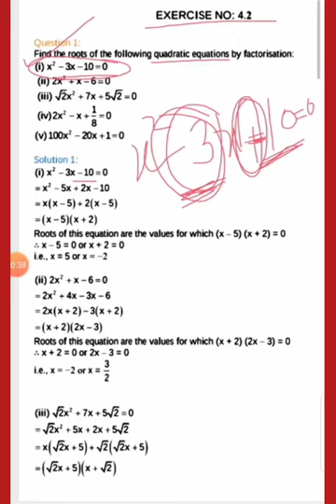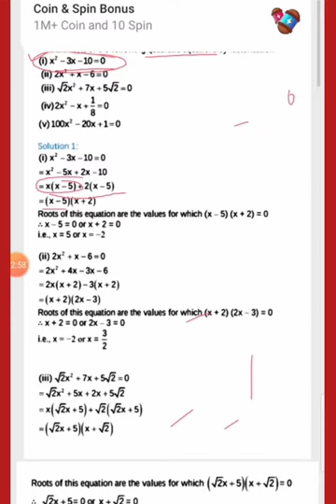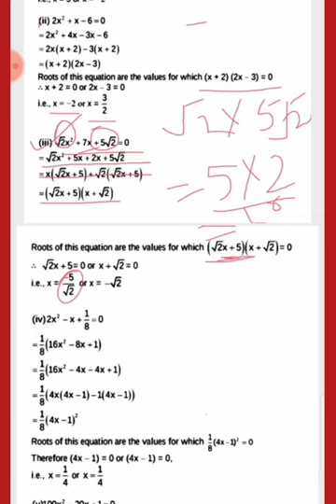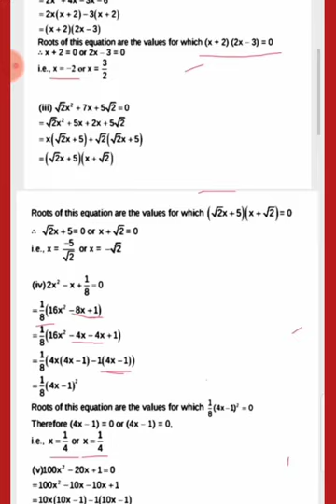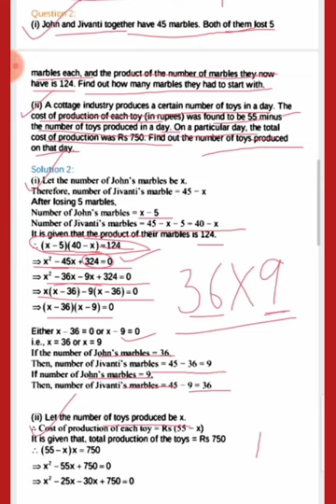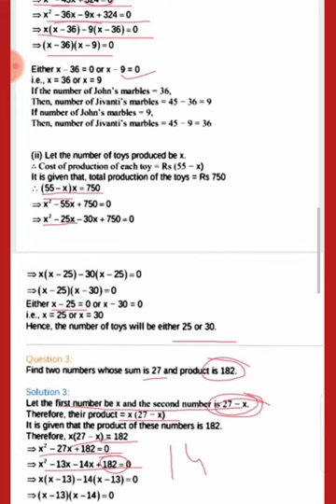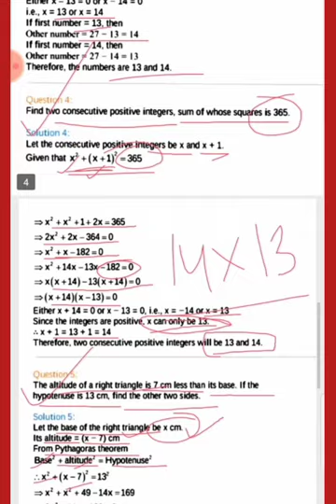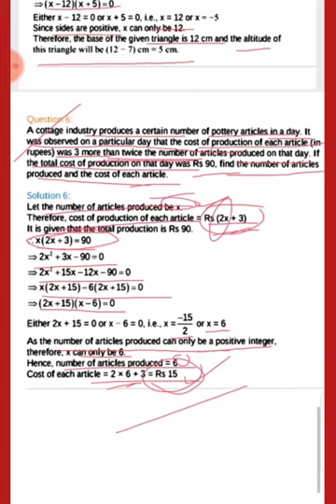Quadratic equations।। Mathematics Exercise-4.2